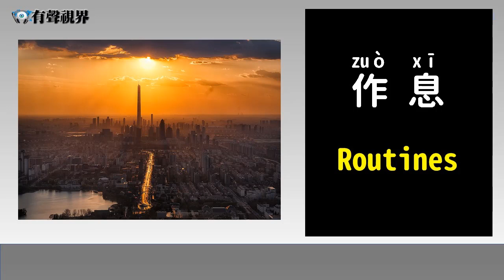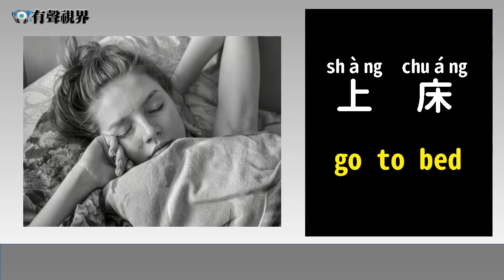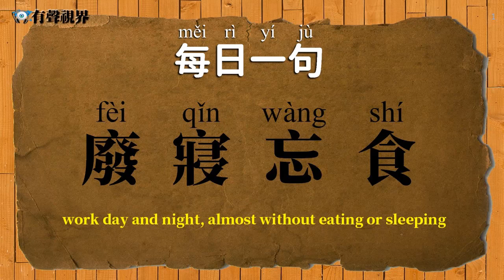中文生活三Learn the daily routine vocabulary of Mandarin Chinese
Learn the daily routine vocabulary of Mandarin Chinese
English word: routines, to the restroom, watch TV, have a shower, go to bed, sleep
Chinese word: 作息,上廁所,看電視,洗澡,上床,睡覺

今天漢語基礎字彙的內容是，作息單元三，生活作息其實跟健康息息相關，因為在漢族的中醫裡有分十二時辰養生法，在每個時辰中都對應著相對的臟腑，該如何手養生，我將再下部影片中為你介紹，今天就介紹作息、上廁所、看電視、洗澡、上床、睡覺的唸法和例句，我們就開始今天的學習吧！

廢寢忘食
這句成語的意思是顧不得睡覺，忘記了吃飯。形容專心努力。廢是停止的意思，廢寢忘食也是形容對某事專心致志或忘我地工作、學習。